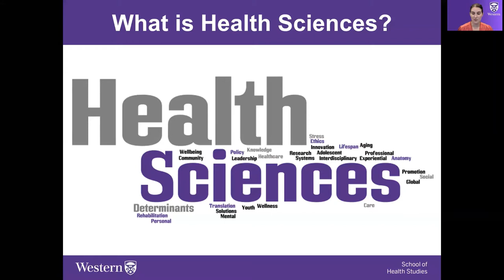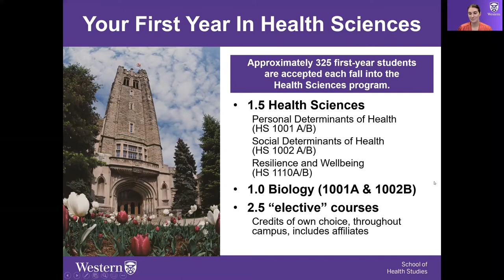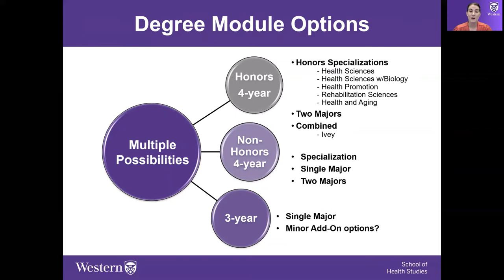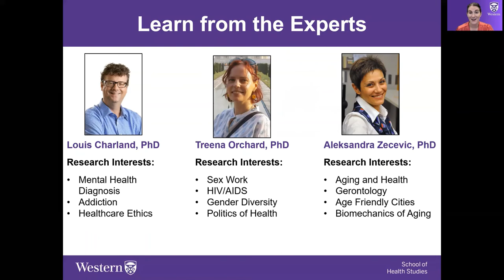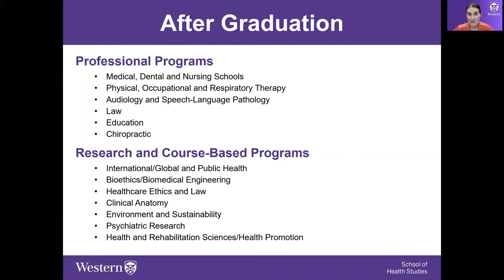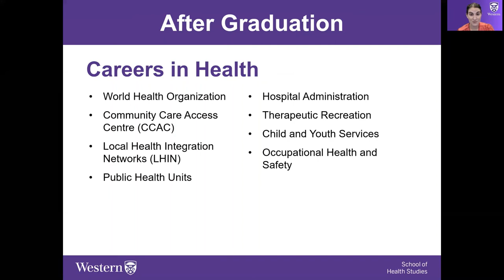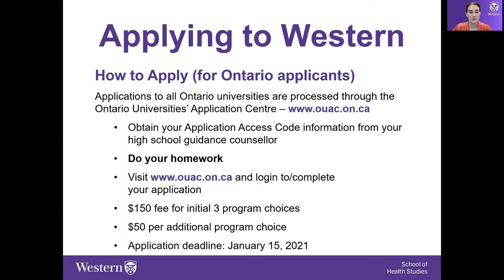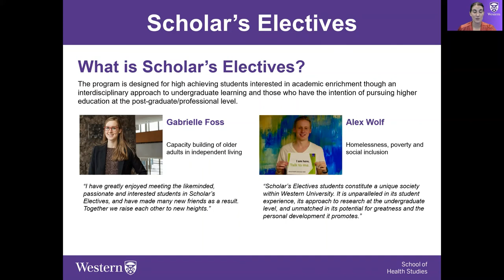Virtual Fall Preview Day 2020 - Health Sciences Overview - Western University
Discover Health Sciences at Western during this overview presentation & Q&A with an Academic Counsellor.